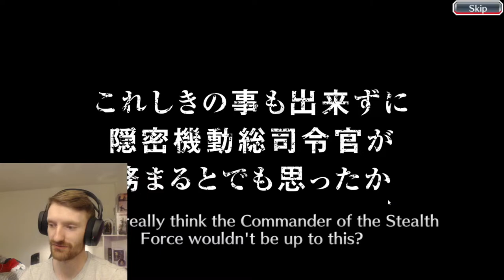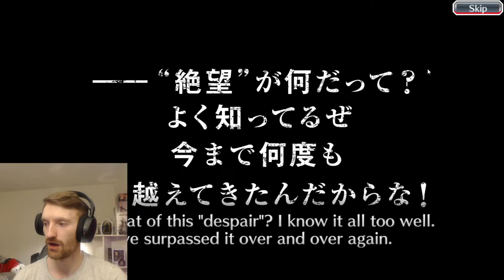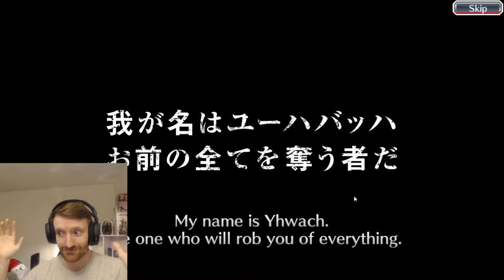LETS FARM POTIONS! CHILL STREAM COME HANG OUT YALL!!! | Bleach: Brave Souls